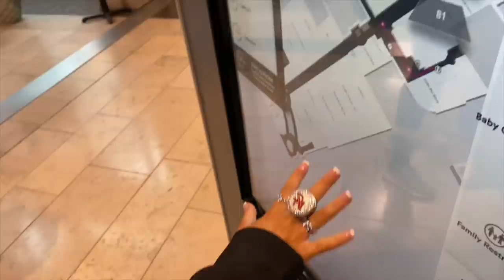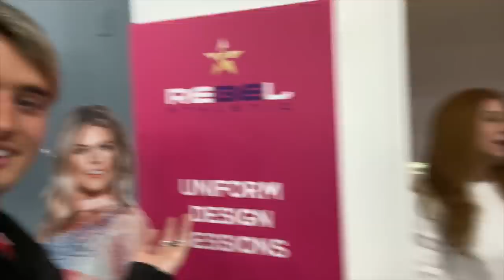Navarro Cheer takes on Indianapolis!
Navarro Cheer (justin hinsley, morgan simianer, shannon woolsey) takes on Indy with Rebel Athletic for Meet and Greets all weekend! We had an amazing time meeting everyone and are so happy that we got the exeperience this opportunity with everyone! We hope you enjoyed this Vlog!